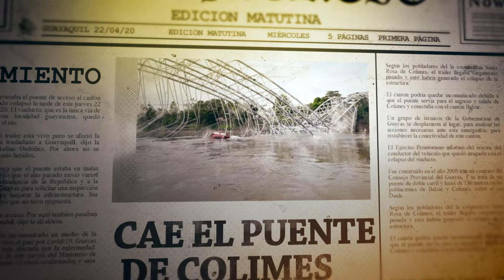!El puente de Colimes vaporqueva!